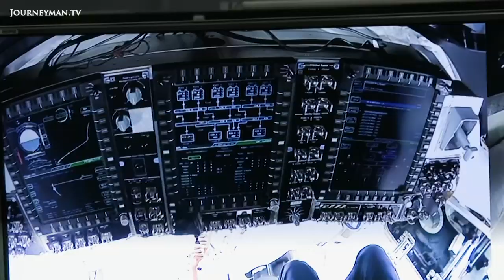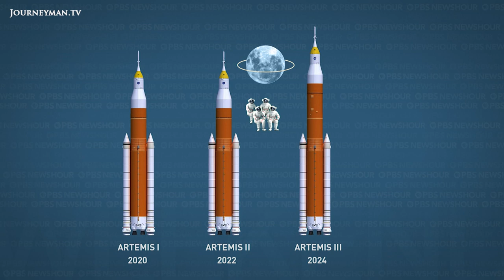Return to the Moon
50 years after Neil Armstrong first set foot on the moon, NASA has set its most ambitious program to date, one that includes a new manned mission to the moon and putting the first man on Mars.

In 2017 the Trump administration signed its first space policy directive. It asked NASA to send astronauts back to the moon by 2024, and establish a sustainable human presence on the lunar surface by 2028. According to NASA Program Manager Mark Kirasich, the revitalized space program will also seek to develop ties with private enterprise, exploiting opportunities such as mining and tourism. "We’re working on commercializing the International Space Station. Tourist sorts of things, scientific endeavors...mining on the moon. We’re trying to motivate businesses that can then make a profit by flying space missions”, says Kirasich. NASA flight director Jeff Radigan predicts exciting times ahead for the agency. ”Where I see us in 20 years is taking that first trip to Mars", says Radigan. "Where I see us in 40 years is doing the same thing around Mars that we're doing around the moon today, which is having that permanent presence having those folks there for a year or more and just continuing out into the solar system.” Go behind the scenes with NASA insiders for an in-depth look at the future of space exploration.

PBS Newshour Weekennd – Ref. 7644